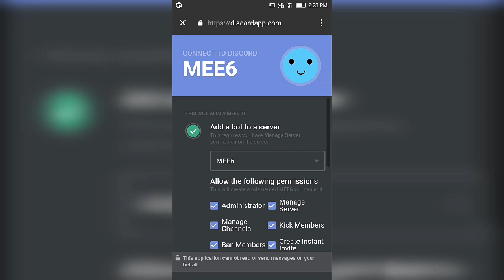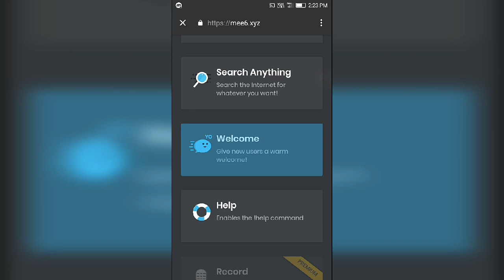How to use mee6 as the welcomer bot!!!Tutorial (Part-1)2018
In this video I'm gonna show you how to join mee6 as the welcomer bot on mobile phones Very easily..

My Discord Tag - Amit Sharma#2722

Music Credit - NCS (NoCopyrightSongs)

Please support me:
  1. LIKE this  "How To Discord" video (if you liked it).
  3. Drop a COMMENT.
  4. JOIN DISCORD and come hang out.